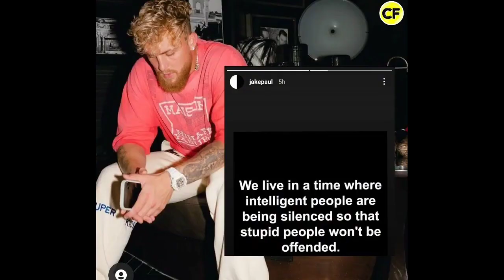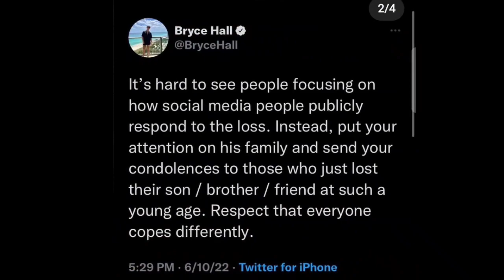Who Is Paul Dodds Net Worth, Prime In UK, Ryan, Slim, Viddal, Logan Hand, Pokimane, David, KSI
Video Contains 📲
YouTube News Daily
paul dodds net worth
blake olson
ryan trahan
who is paul dodds
paul dodds actor
paul dodds youtube
paul dodds feeding america
feeding america
chris miller
paul dods
paul dodd
blake olsen
paul dodds great reset
blake olson net worth
trade connect
paul dobbs
feeding america ryan trahan
denver
paul dodds ryan trahan net worth
ryan trahan net worth
trade connect vvs
penny
paul dodds networth
paul doods
speed messy tattoo
austin mcbroom vs bryce hall
gib vs Taylor holder
anesongib
Vinnie hacker vs deji
yes that ksi brother noob
jake Paul quotes
ksi logan prime hydration on uk release restock stores
ryan Taylor va slim fight
ksi viddal riley
jone volau
logan Paul hand broken video
astrid kingpyn event
logan Paul hand 40mm screw
David dobrik doughbrikspizzeria
Floyd Mayweather Japan fight
Adam and slim controversy Ryan Taylor
Pokimane on her curly hairs
cooper Noriega
nickmercs
timthetatman ufcx
bryce hall
larri
larray
clix
cooper cause of death